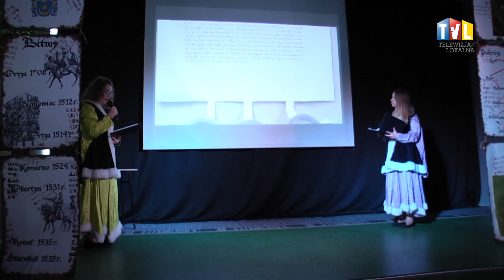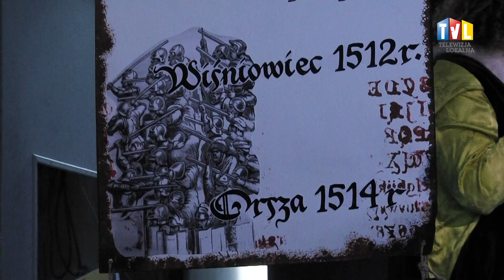2019.05.23 - DZIEŃ PATRONA W "HETMANIE"